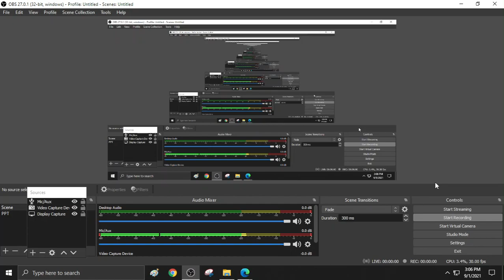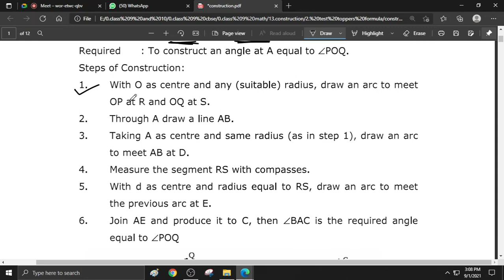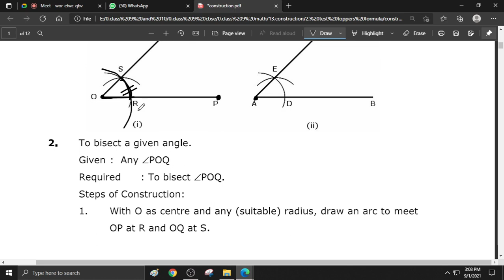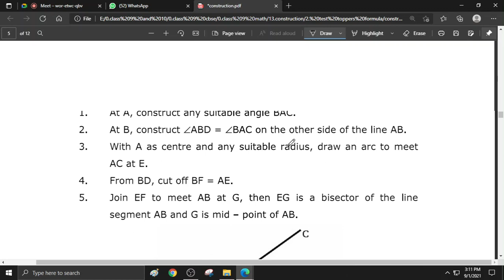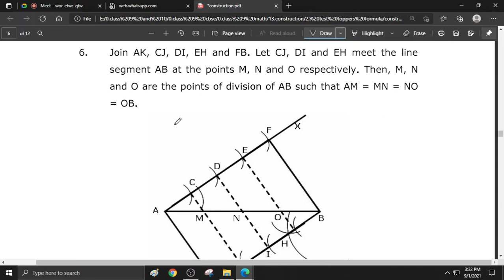construction on 1 sept